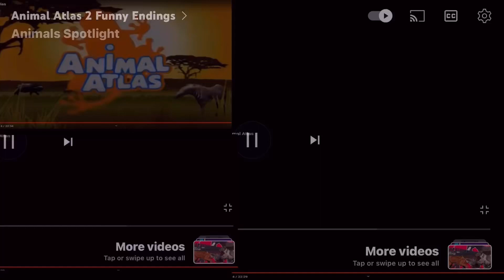The Funny Endings Of Animal Atlas (EARRAPE)